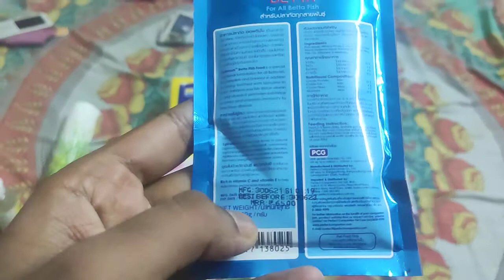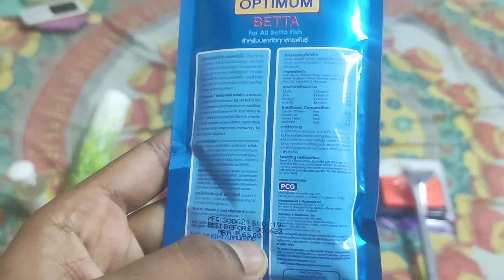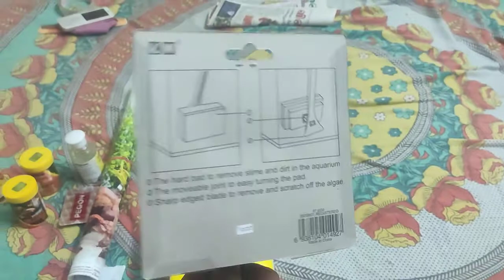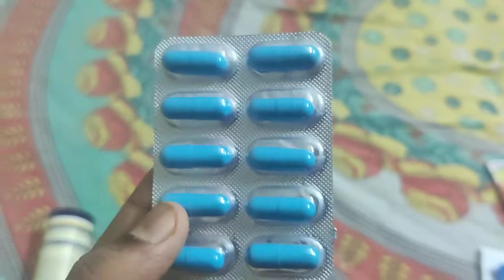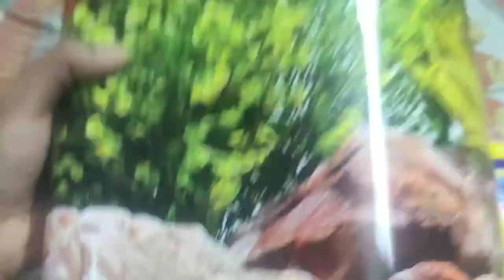Fish tank accessories purchase from Kolathur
Fish tank Accessories like Fish Foods Optimum Betta food, Betta colour flakes, Tetra bits, Artimia capsules and Aquarium tank cleaning brush. Shop details

SS Vignesh Aquarium Kolathur    14B, School Rd, Mahatma Gandhi Nagar, Venkat nagar, Kolathur, Chennai, Tamil Nadu 600099

Sree pet zone   17, S Mada St, Sarojini Nagar, Kolathur, Chennai, Tamil Nadu 600099